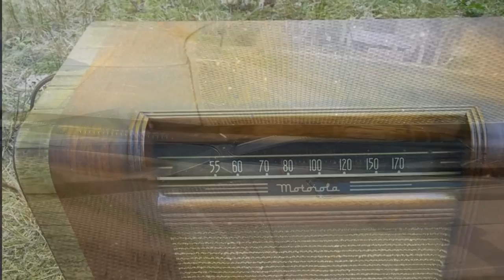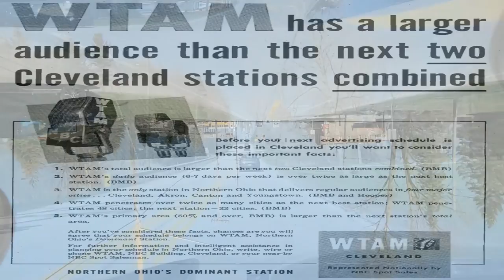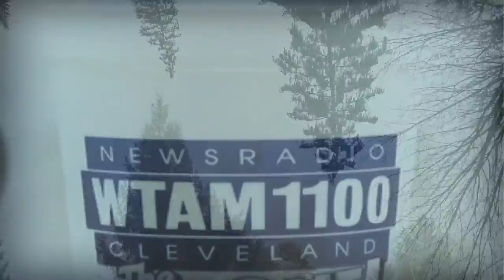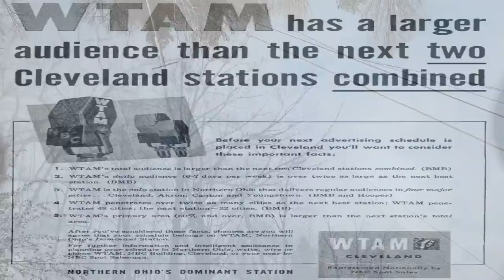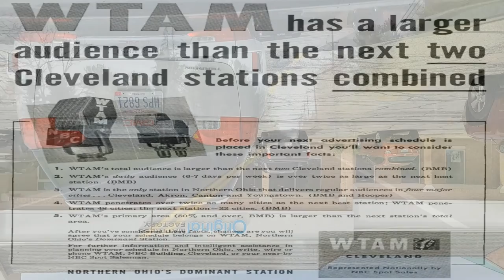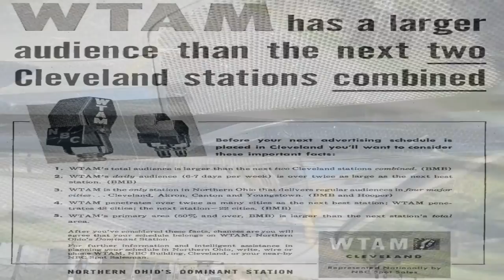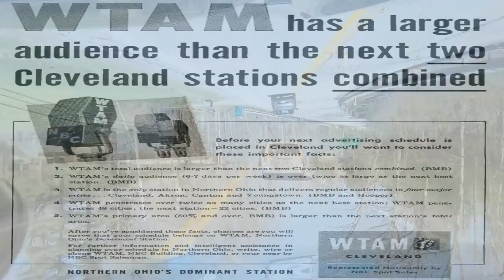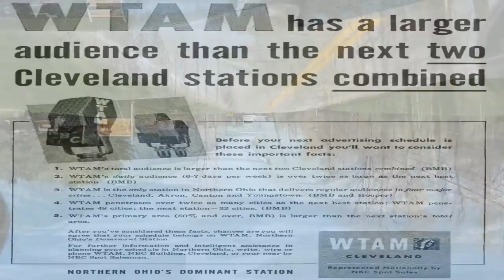Rick Gilmour Show - Mary Ann Winkowski WTAM 2/10/02 paranormal "Ghost Whisperer" was based upon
Mary Ann Winkowski (aka Mary Ann The Paranormal) was the guest on the February 10th 2002 RICK GILMOUR SHOW as broadcast on WTAM-AM 1100. Mary Ann is best known as the character model for Jennifer Love-Hewitt on the TV series "Ghost Whisperer". In this show, Mary Ann talks to callers and checks their surroundings for spirits over the phone.